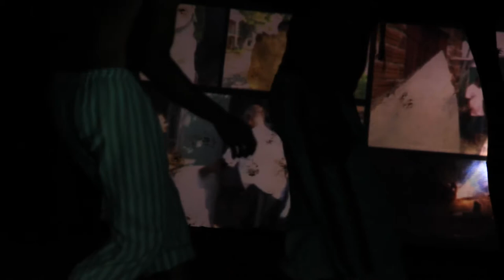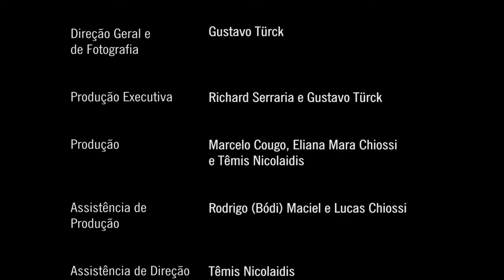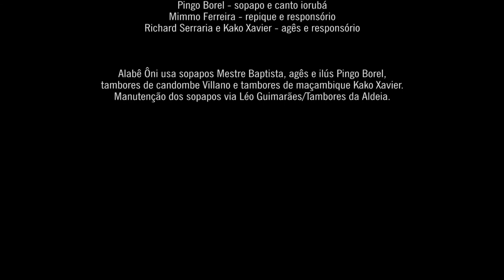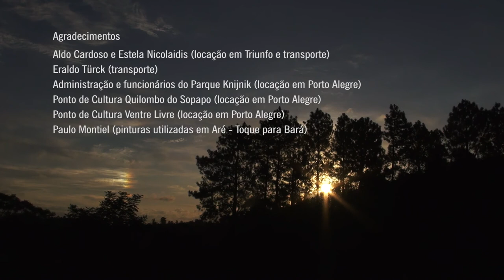Alabê Ôni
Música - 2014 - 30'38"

Primeiro DVD do grupo dos tambores afrogaúchos Alabê Ôni. Composto por 7 clipes das seguintes músicas:

1) Adarun - 00:01
(domínio público)
Mimmo Ferreira e Pingo Boerl - sopapo
Pingo Borel - tambor ilú
Richard Serraria e Kako Xavier - agês

2) Aré - Toque para Bará - 01:27
(domínio público)
Mimmo Ferreira - sopapo e responsório
Richard Serraria e Kako Xavier - agês e responsório

3) Milongón - Candombe Ijexá - 05:10
(domínio público)
Trecho "Dos Negros" de Mimmo Ferreira
Mimmo Ferreira - tambor repique e canto
Pingo Borel - tambor chico e responsório
Richard Serraria - clave de candombe e responsório
Kako Xavier - sopapo e responsório

4) Glefê - 09:14
(domínio público)
Techo "Giba Gigante Negão" de Richard Serraria
Pingo Borel - tambor ilú, canto iorubá e responsório
Richard Serraria - sopapo, voz e responsório
Mimmo Ferreira - tambor repique e responsório
Kako Xavier - agês e responsório

5) Cantos de Maçambique - 16:09
(domínio público)
Kako Xavier - tambor de maçambique, guizos e cantos
Pingo Borel e Mimmo Ferreira - agês e responsório
Richard Serraria - sopapo e responsório

6) No Meio da Praça - 20:52
(Kako Xavier)
Kako Xavier - tambor de maçambique, guizos e canto
Pingo Borel - tambor ilú e responsório
Mimmo Ferreira - agê, pandeiro e responsório

7) Alabê Ôni - 24:33
(domínio público)
Pingo Borel - tambor ilú e canto iorubá

Ficha Técnica:
Direção Geral e de Fotografia
Gustavo Türck

Produção Executiva
Richard Serraria e Gustavo Türck

Produção
Marcelo Cougo, Eliana Mara Chiossi e Têmis Nicolaidis

Rodrigo (Bódi) Maciel e Lucas Chiossi

Têmis Nicolaidis

Gustavo Türck, Leandro Anton e Tiago Rodrigues

Roteiro
Gustavo Türck, Têmis Nicolaidis, Eliana Mara Chiossi, Marcelo Cougo e Leandro Anton

Têmis Nicolaidis

Fotografia Still
Leandro Anton, Mimmo Ferreira, Gustavo Türck, Têmis Nicolaidis e Eliana Mara Chiossi

Logotipia
Rafael Corrêa

Figurinos e Produção de Instrumentos

Iluminação
Ponto de Cultura Ventre Livre/Coletivo Catarse

Produção, gravação e mixagem de som

Gravação de Áudio
Lauro Maia/Estúdio A Vapor (Pelotas)

Recall de vozes para mixagem
Leandro Maia

Recall de Mixagem
Lucas Kinoshita/Tamborearte Estúdio Móvel (Porto Alegre)

Masterização
Gustavo Breier/Associação Cultural Cachuera! (São Paulo)